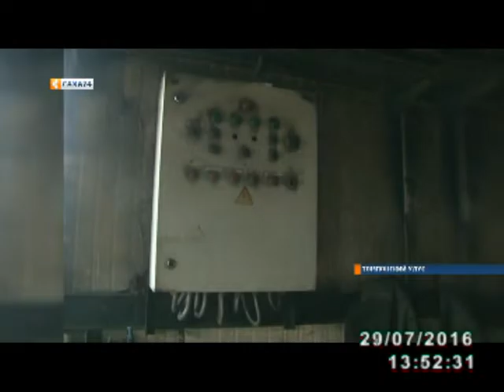В Томпонском районе готовятся к новому отопительному сезону 2016-2017 года